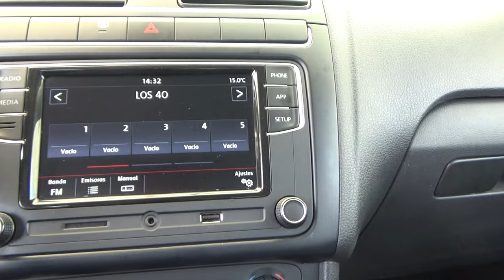Volkswagen / Vento / 2021 - 18933